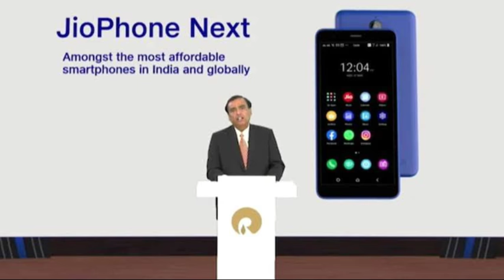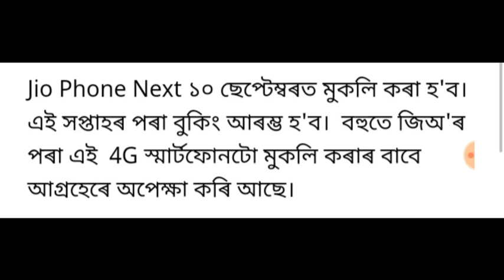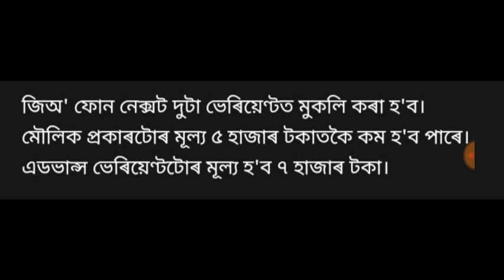আহি গল Jio Phone Next